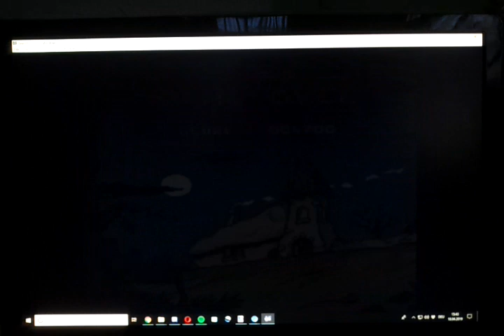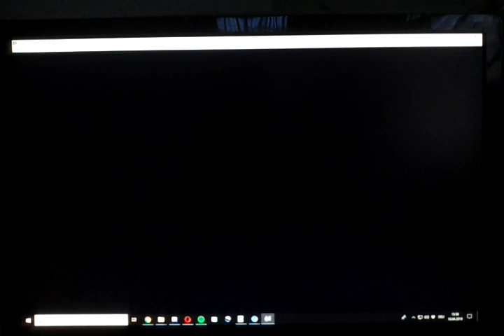#10 - Die Grotte und Das Gebirge // Die Schlümpfe (SNES)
Leider musste ich den Part etwas schneiden weil ich unterbrochen wurde. Aber so viel weiter war in der Folge eh nicht gekommen.